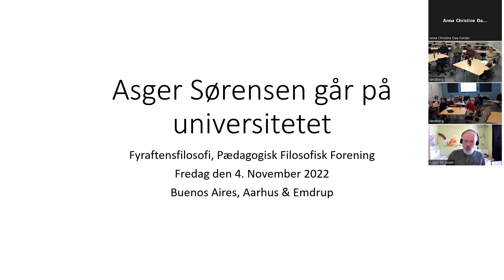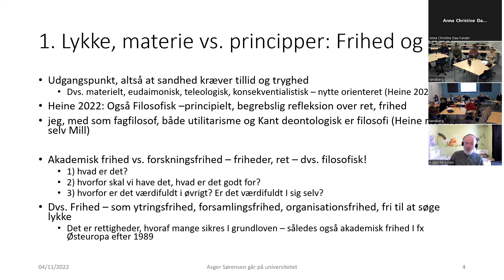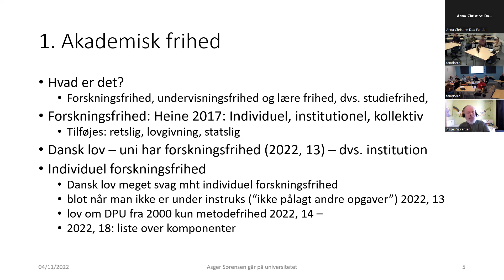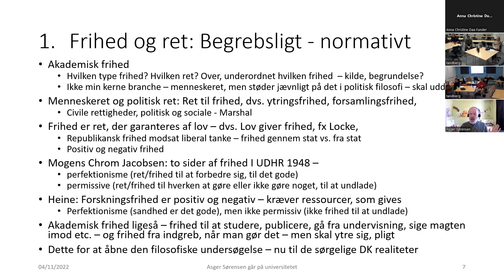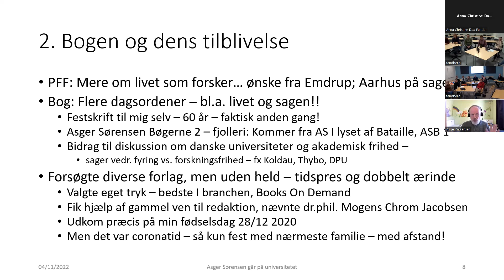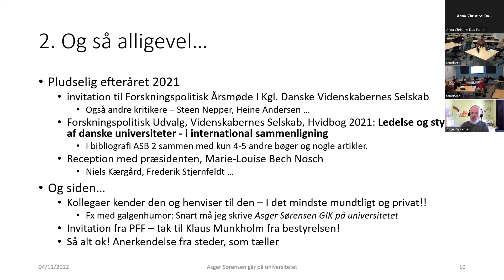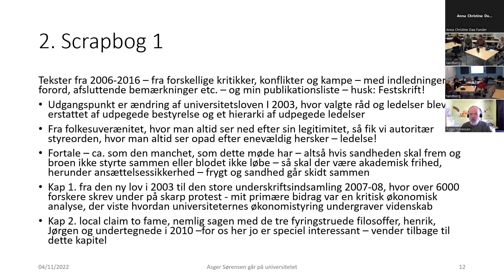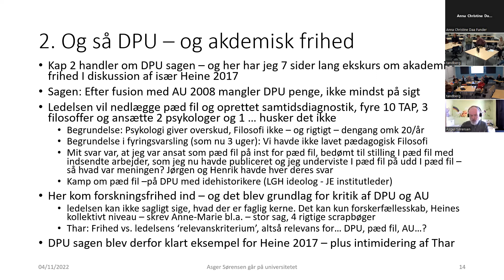Asger Sørensen går på universitet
Forelæsning til Fyraftensfilosofi 4/11-22 , arrangeret af Pædagogisk Filosofisk Forening, Aarhus Universitet. Præsentation af bog publiceret i 2020